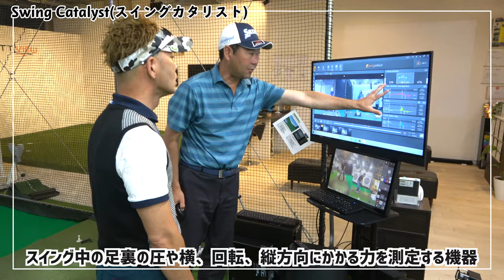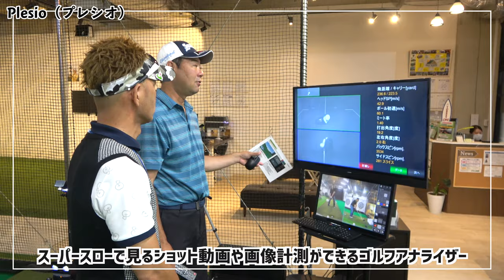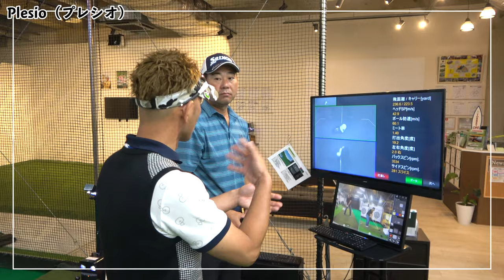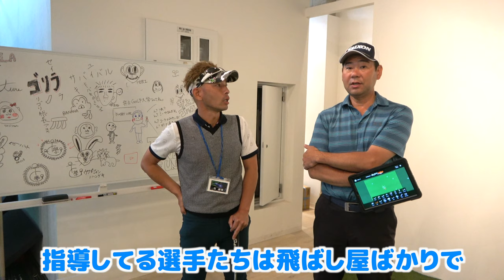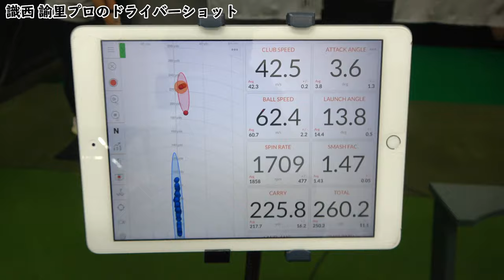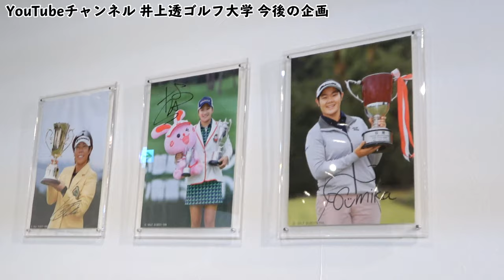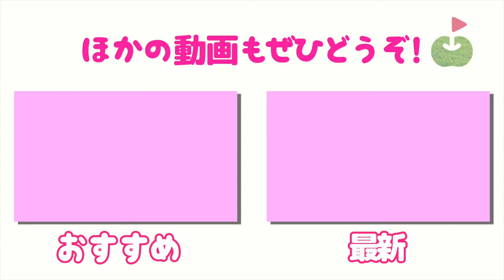成田美寿々プロや穴井詩プロを指導する井上透コーチ『ゴルフ大学』にお邪魔したら、美人プロに遭遇！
成田美寿々プロや穴井詩を指導する井上透コーチのいる
横浜本牧インドアゴルフ練習場にお邪魔してきました！

傾斜のついたグリーンにプロジェクションマッピングの様に
光で正確にラインを映し出す練習グリーン「パットビュー」を筒さんが体験！

さらに、偶然練習にいらっしゃった識西 諭里（おにし・ゆり）プロに遭遇しました！

井上透ゴルフ大学はこちら！

♣本日のゴルフ場:横浜本牧インドアゴルフ練習場